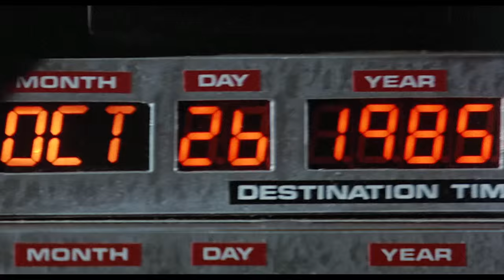Back To The Future Trilogy Official Trailer - Michael J. Fox, Christopher Lloyd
Watch the trailer for Back To The Future Trilogy released on the 21 October 2015 at selected Cineworld Cinemas. for more info and booking.

Celebrate Back to the Future Day with all three parts of Robert Zemeckis's brilliant time travel comedy. In 1985, 17-year-old Marty McFly (Michael J. Fox) finds himself catapulted 30 years backwards to 1955 in a time-travelling DeLorean car built by eccentric boffin Emmett 'Doc' Brown (Christopher Lloyd).

So begins an epic time-travelling adventure that unfolds over three classic films. Along the way, poor Marty has to make sure his parents meet and get married, and prevent bully Biff Tannen (Thomas F. Wilson) from altering the course of history. Doc, meanwhile, becomes stranded in the Old West of 1885. Robert Zemeckis' first Back to the Future was the biggest hit of 1985, spawning two equally fabulous sequels to form a trilogy that's as popular today as it was 30 years ago. In fact, October 21 2015 has been designated Back To the Future Day, because that's the exact date when Marty arrives in 'the future' in part two of the series!